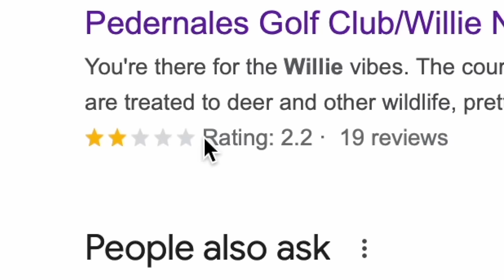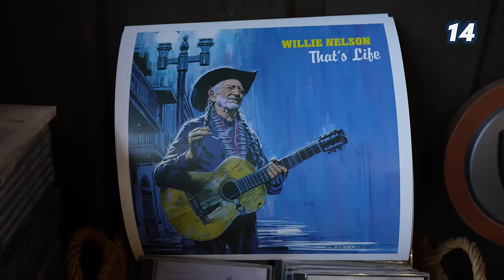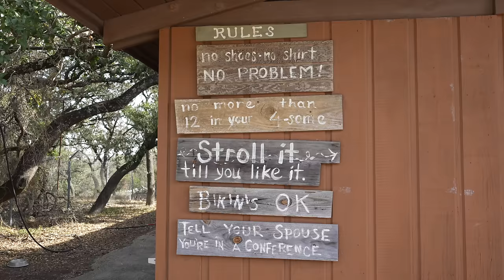Inside A CULT Disguised As A Golf Course